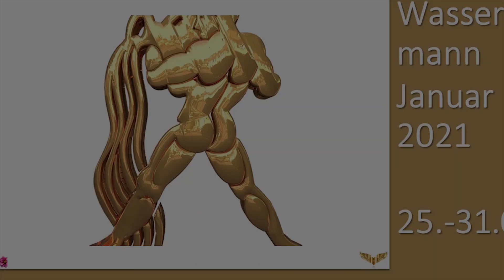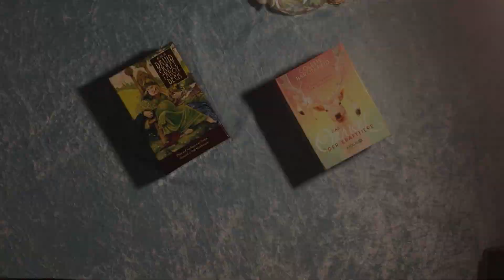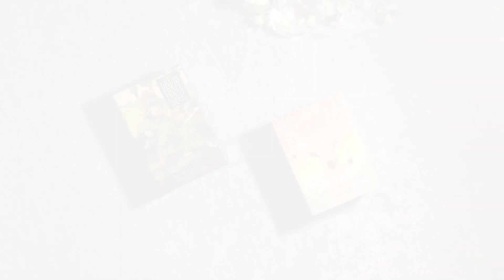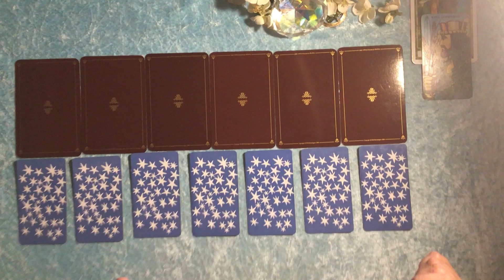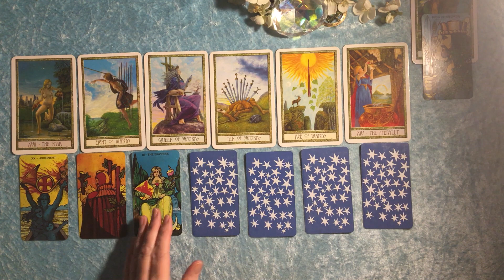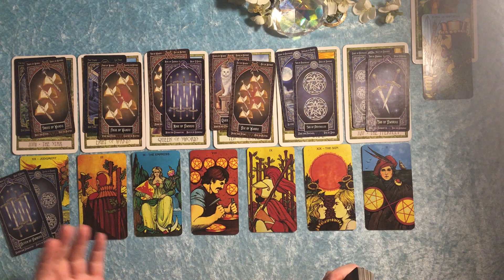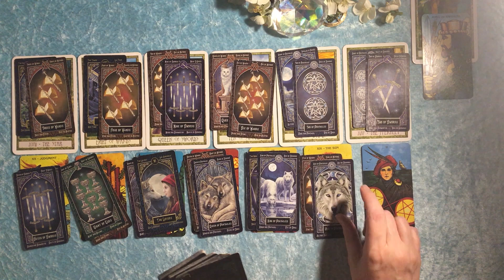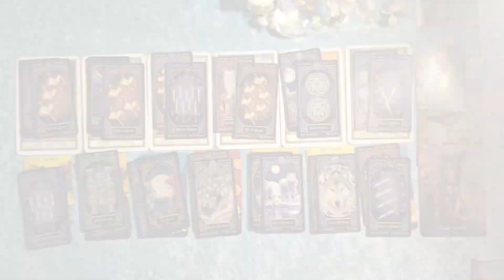Taroskop Wassermann 25.-31.01.2021